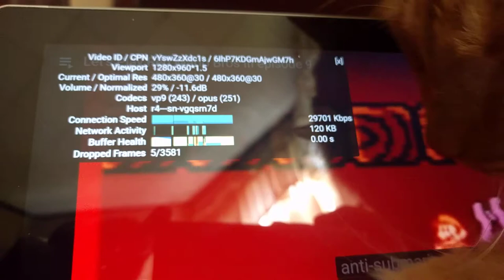Parker VS Surface Touch Screen | Parker The Cat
Social